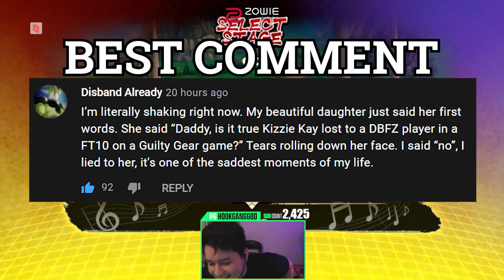Am I really this bad at DBFZ now?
Hardest part about getting back into DBFZ after so much Strive is de-rusting fellas, especially when a this game has nothing CLOSE to rollback netcode smh . But for now we got no other choice than to use Parsec ! Time to de-rust in some Dragon Ball FighterZ with Nitro !